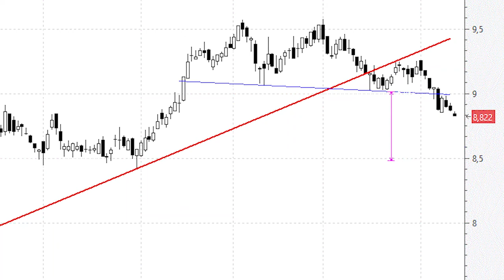ANÁLISIS TÉCNICO ⚫️ 'Cabeza y hombros' en Iberdrola: los excesos siempre se pagan